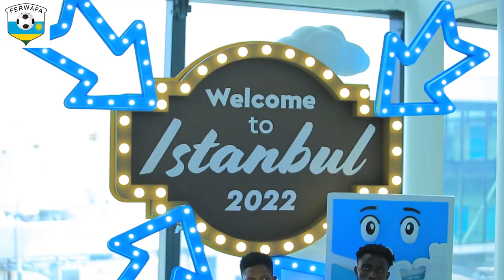Urugendo rw'Amavubi U-23 , Kigali - Libya